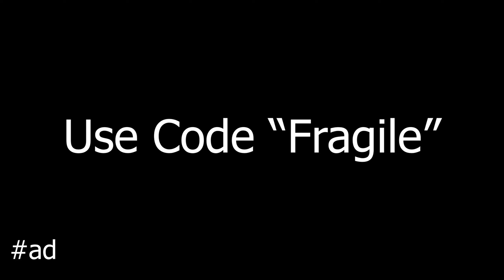The FASTEST Editor In Chapter 3...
Fastest Editor In Fortnite Chapter 3
Fastest Fortnite Chapter 3 Editor

Artist: Lil Shock (Feat. KillBunk)